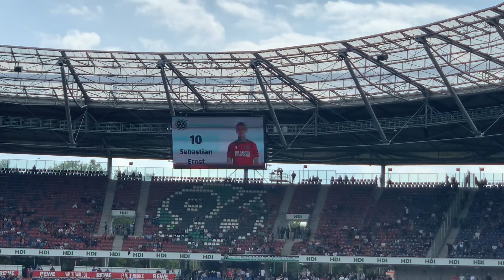Hannover 96 : FC St. Pauli Aufstellung und „Altie Liebe“ 11.09.2021